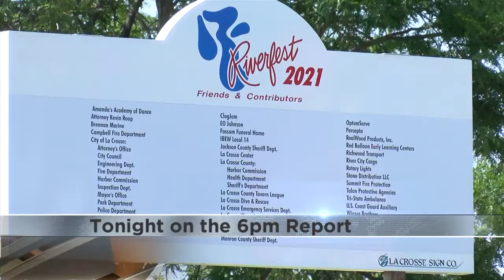What's new at Riverfest this year?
Riverfest has returned to La Crosse. While some changes have been implemented this year as part of their safety protocols, the community can expect the same amount of fun and celebration as in past years.